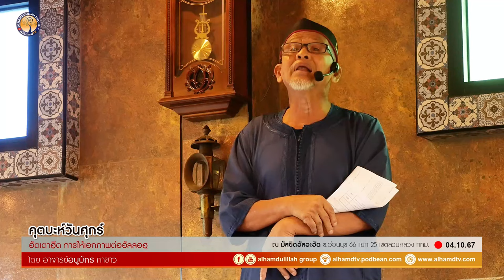AH 4719 อัตเตาฮีด การให้เอกภาพต่ออัลลอฮฺ โดย อาจารย์อบูบักร กาขาว